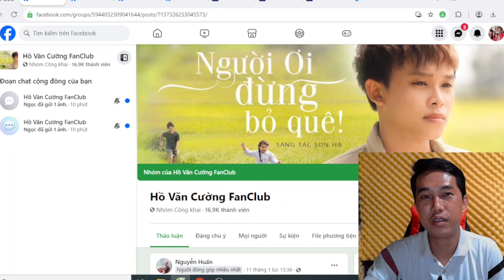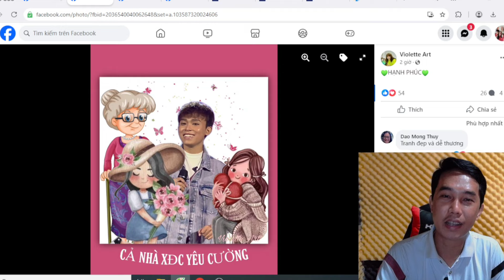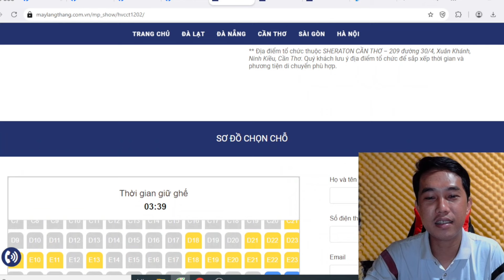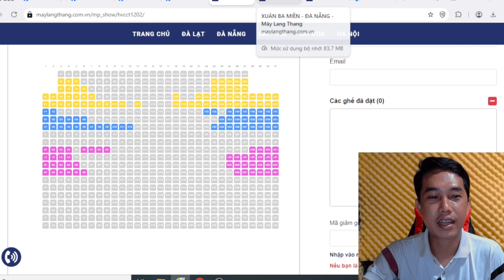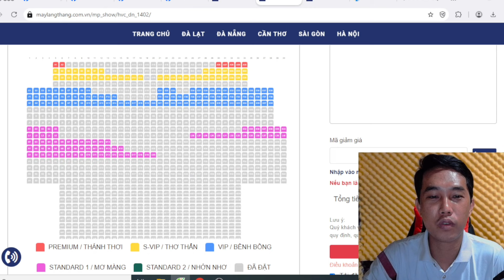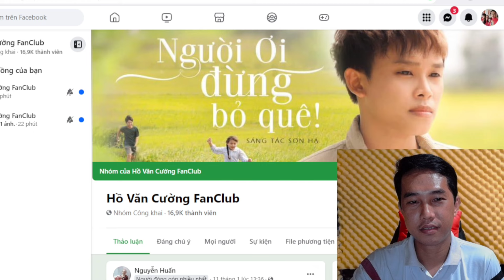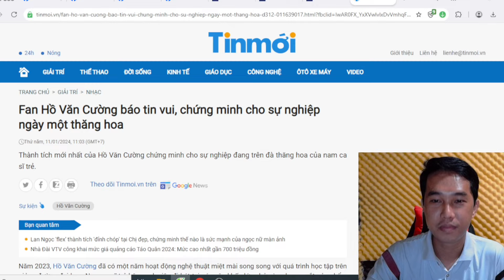Fan Hồ Văn Cường Báo Tin Vui Sự Nghiệp Thăng Hoa | PHI HẢI VLOG